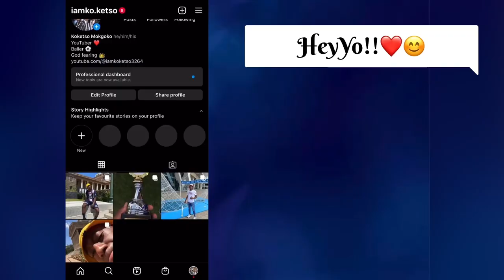Q&A | Get To Know Me Tag :) || dating + burning questions + university + uct career || I AM KOKETSO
Hey 😊! Thank you for clicking on
I AM KOKETSO and I am an amateur boxer , baller and a UCT student , it's been what I do since day one 🤌🏽❤.. since then I've been growing better and better each day 😊.

Welcome to my QnA. Ever since I moved to Cape Town from Johannesburg a lot has changed , the transition from high school to university along with moving and living in a place across the other end of the country has been quite a huge leap . Excitement and Anxiety looms , but we keep going right 😌 Otherwise Please do enjoy watching this video as much as i did when making and editing it .